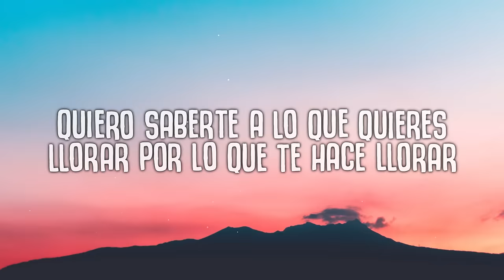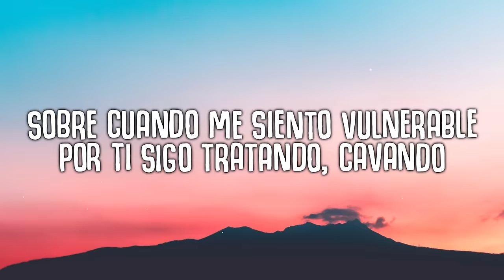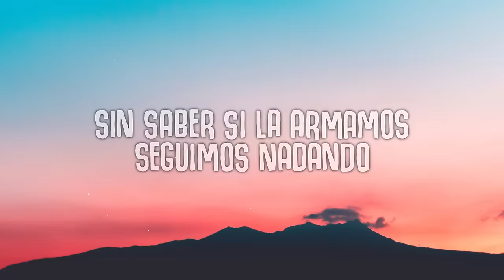Patadas de Ahogado (HUGEL Remix) - LATIN MAFIA (Rework) LETRA / LYRICS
Patadas de Ahogado (HUGEL Remix)
Patadas de Ahogado LATIN MAFIA (Rework)

🎤  Lyrics:
[Verso]
Tú hueles a vainilla, te quiero
Dale, abrázame otro rato
Déjame te soy sincero
Tiene tiempo que yo trato

[Pre-Coro]
Llevaba tiempo buscando a quién cantarle
Sobre cuando me siento vulnerable
Apapáchame la vida entera

[Refrán]
Quiero saberte a lo que quieres
Llorar por lo que te hace llorar
Ser música de la que prefieres
Y que nunca mе quieras pausar
Quiero sabertе a lo que quieres
Y que nunca me quieras pausar

[Drop]
Ooh

[Coro]
Aventando patadas de ahogado (De ahogado)
Sin saber si la armamos, seguimos nadando (Nadando)
Por ti sigo tratando, cavando (Seguimos plantando)
Regando las flores que de viejos nos veo fumando
Sin saber si la armamos, seguimos nadando
Por ti sigo tratando, cavando
Regando las flores que de viejos nos veo fumando (Nos veo fumando)

[Drop]

[Coro]
Aventando patadas de ahogado